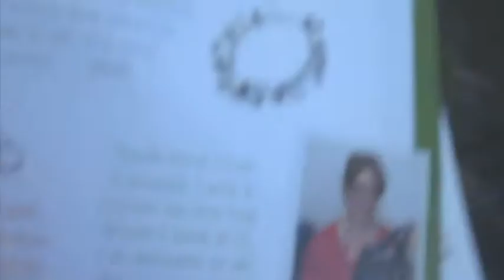Focus on the Positives of Weight Watchers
I had a bad week, making the worst mistake, but I'm not going to focus on that, I can't. I'm happy with my weight watchers weigh in this week.